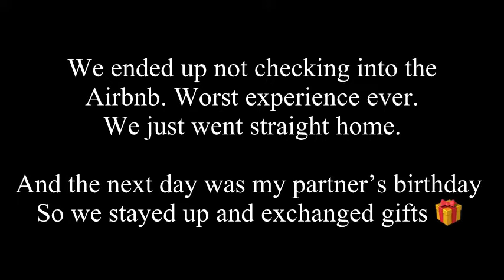Vlog|| Birthday Lunch | Unboxing My Birthday Gifts | South African YouTuber